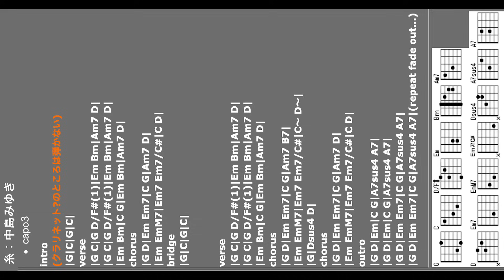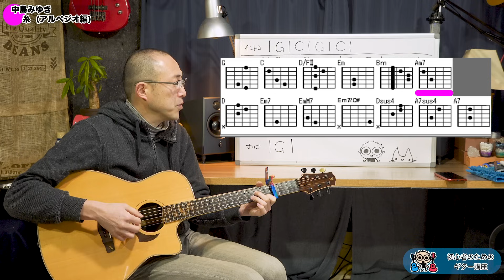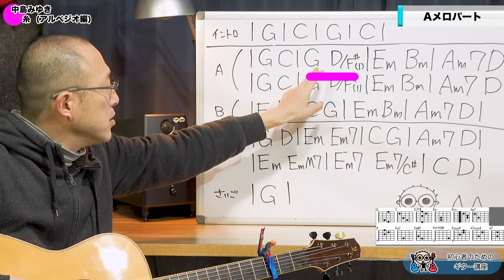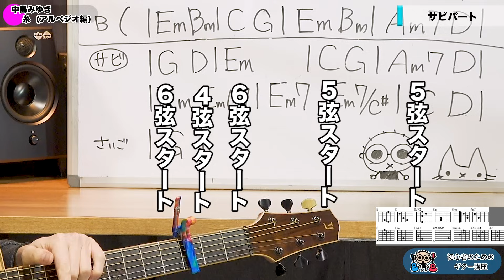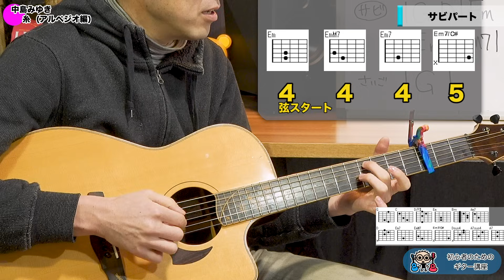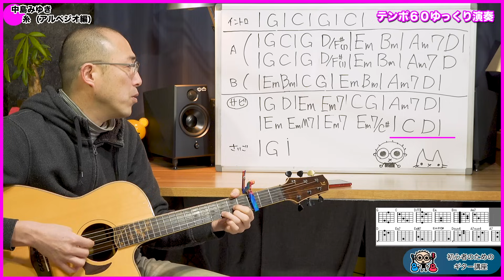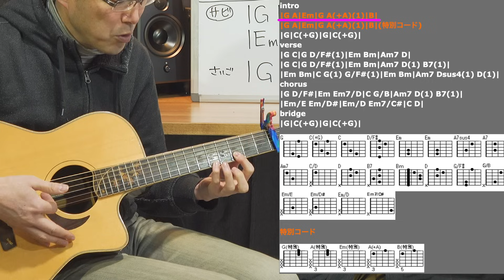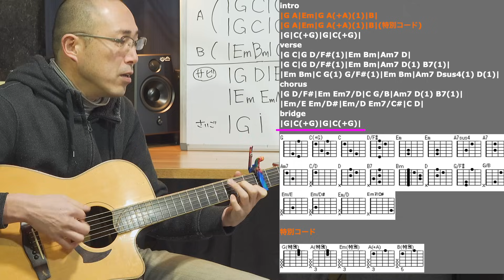[はじめてのアルペジオ]中島みゆき「糸」を弾いてみよう 初心者のためのギター講座 [なつばやし]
詳しいコード譜はこちら
差し入れはこちら
なつばやし愛用アコギ弦 K-GARAGE ライトゲージ
愛用カポ Kyser アコギ用カポ
こちらも愛用 Jim Dunlop トリガーカポアコースティック
低価格ながらクオリティーが高くておすすめのDonnerアコースティックギター
弦を長持ちさせて滑りも良くする弦潤滑剤 フィンガーイーズ
なつばやし＆手賀精工共同開発のチタンブリッジピン
なつばやしch使用機材
メインカメラ1 SONY FDR-AX700
メインカメラ2 Panasonic LUMIX S1H
LUMIX S1H用 SIGMA 14-24mm （Lマウント）
メインマイクRODE NT4ステレオコンデンサーマイク
メインマイク SONY C-100コンデンサーマイク
オーディオインターフェースSteinberg UR44C
サブマイク Sennheiser MK 4コンデンサーマイク
なつばやし関連グッズ
著書「なつばやしのギター初心者お悩み相談室」リットーミュージック

なつばやしのYouTubeチャンネル一覧

1975年生まれ。岩手県在住。28歳から独学でギターを始める。